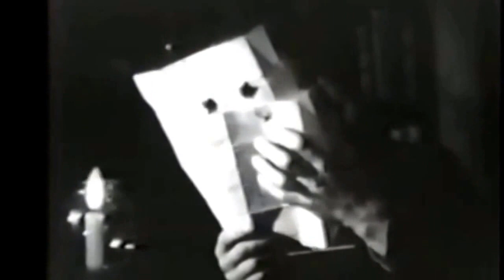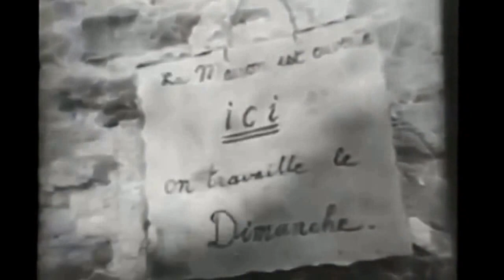La vie du Saint Curé d'Ars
Titre original : Le sorcier du ciel, un film de Marcel Blistene, 1949